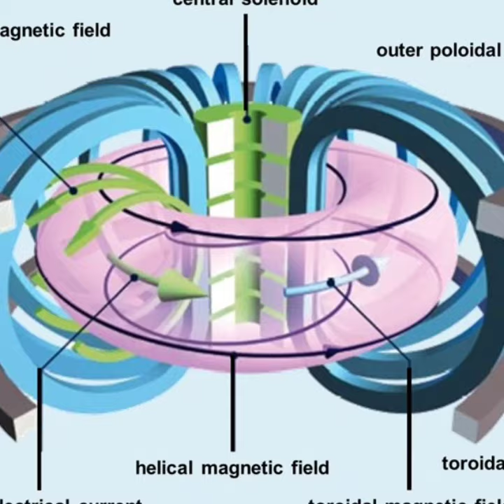China ने बनाया artificial Sun जिसका temperature पहुंचा 12 crore degree Celsius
2. World's most expensive :-

4. Horror :-

5. Amazing facts :-

6. Animal facts :-

7. New updates :-

8. Reason-Why :-

world's Smallest :-